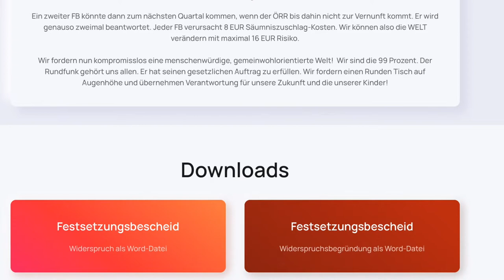Anleitung: Jetzt GEZ verweigern! Großdemos vor allen Rundfunkanstalten. Leuchtturm-Demo in München.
Zur Anleitung Bundesweite Medien Mahnwachen jede Woche vor den Rundfunkanstalten und Medienhäusern.
Liebe Leuchtturm ARD Community, mit unseren Medien Mahnwachen setzen wir alle ein Zeichen für Ehrlichkeit und Unabhängigkeit in unseren Medien. Wir wollen einen Dialog auf Augenhöhe führen über eine mutige und starke Vierte Säule der Gewaltenteilung, die die Interessen aller beschützen sollte. Reden wir miteinander und hören wir uns zu! Führen wir einen fairen und offenen Diskurs zum Wohl unserer freiheitlich-demokratischen Grundordnung.
Odd News von Twin Musicom unterliegt der Lizenz Creative-Commons-Lizenz "Namensnennung 4.0".